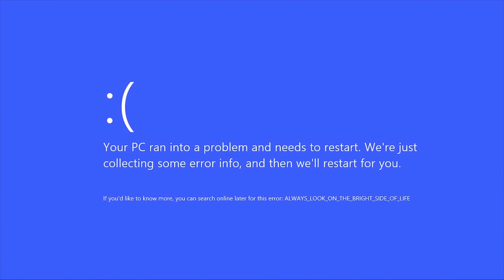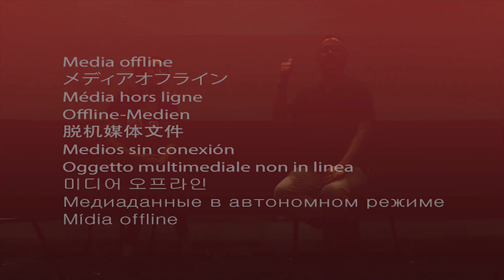Season 2 | Episode 4 (October 25, 2019)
Modern Musicking Show goes live!